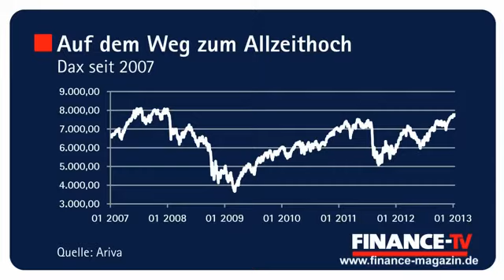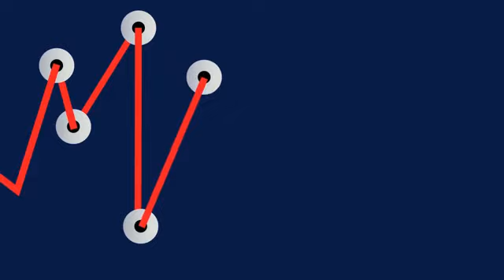Aktienstratege Matthias Jörss erwartet deutliche Kursverluste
Der Chefstratege Matthias Jörss des deutsch-französischen Research-Hauses LFG Kronos sagt den Aktienmärkten schwere Monate voraus. Wieso die Muster aus 2012 keinen Wert mehr haben, wie CFOs ihre Kapitalmarktaktivitäten am besten timen und wann der Dax wieder Kurs auf sein Allzeithoch nehmen wird – Jörss‘ Marktausblick hier bei FINANCE-TV.